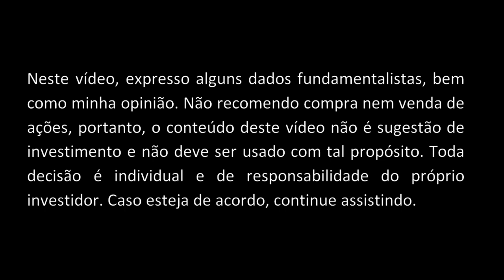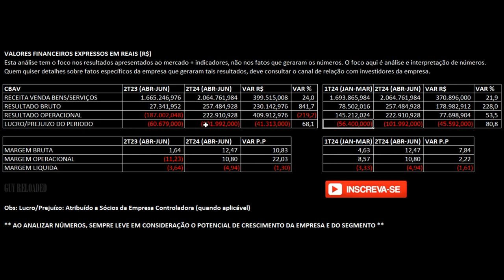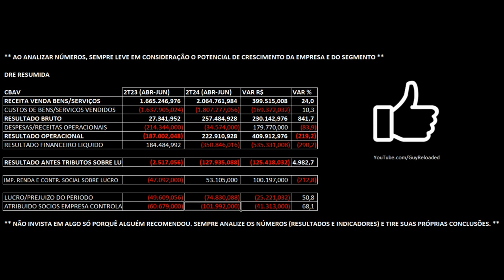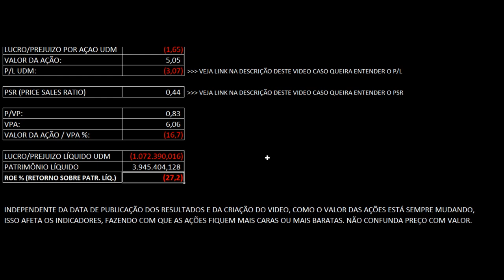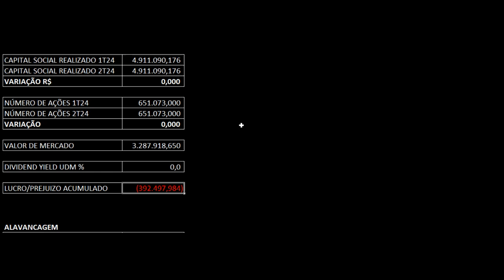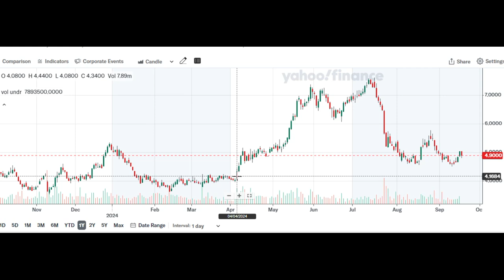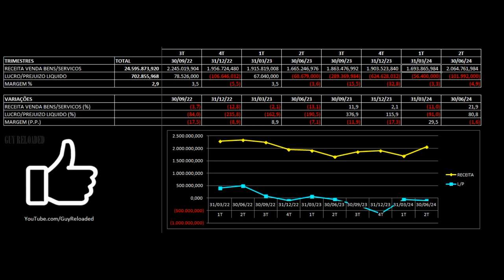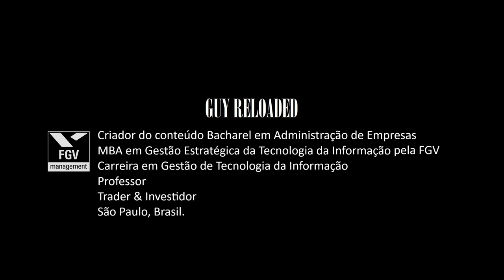CBA Alumínio- Resultados 2T24 2024. Vale Investir Nas Ações CBAV3 ? Análise Fundamentalista